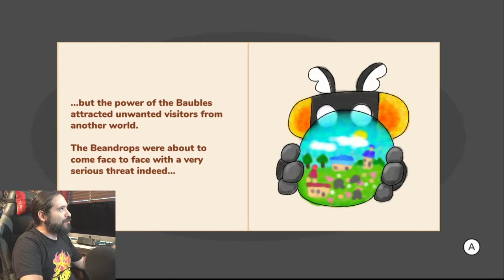Pippu - Bauble Quest - Nintendo Switch - Gameplay, Features, & More! | 8-Bit Eric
Equipment used in videos:

Gaming Chair:
KILLABEE Big and Tall Gaming Chair 8212 Gray

Editing Computer:
Apple iMac (27-inch, 8GB RAM, 1TB Storage)

Computer Monitor:
Dell Ultrasharp U2718Q 27-Inch 4K IPS Monitor

Streaming/Gaming PC:
Asus G20AJ-US006S Intel Core i3-4150
3.5GHz 8GB DDR3 1TB HDD DVD±RW